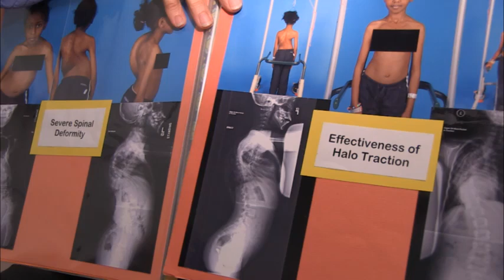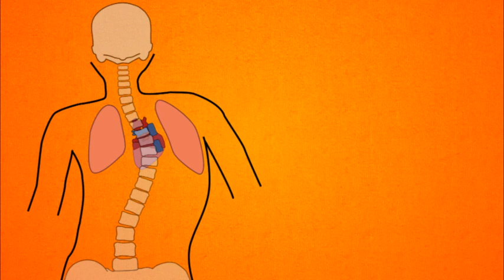All About Halo Traction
Texas Scottish Rite Hospital for Children is one of the nation's leading pediatric centers for the treatment of orthopaedic conditions, certain related neurological disorders and learning disorders, such as dyslexia. Patients receive treatment regardless of the family's ability to pay.